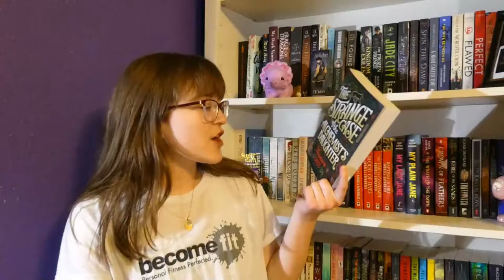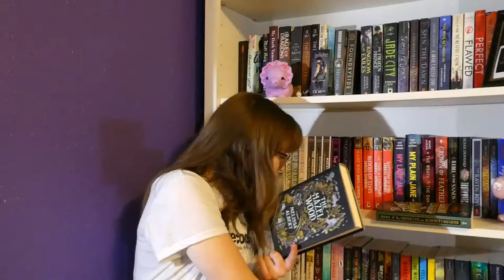february's wrap up but its on autopilot.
I had a headache, okay? That's why this video is a little... loopy.